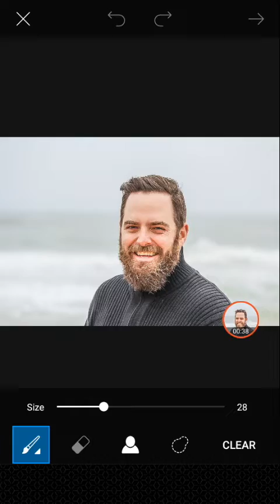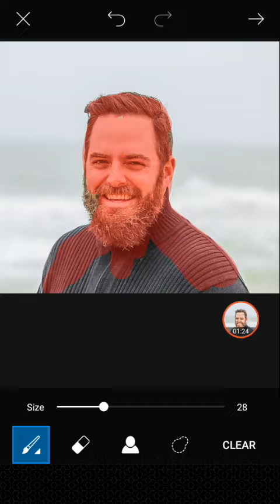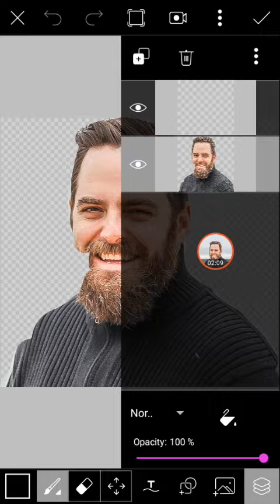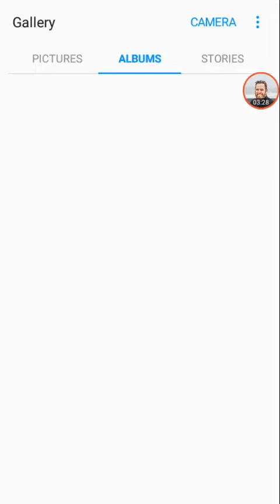როგორ გავუკეთოთ ფოტოს გარშემო ხაზები?!